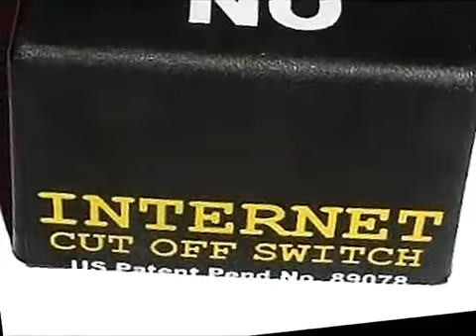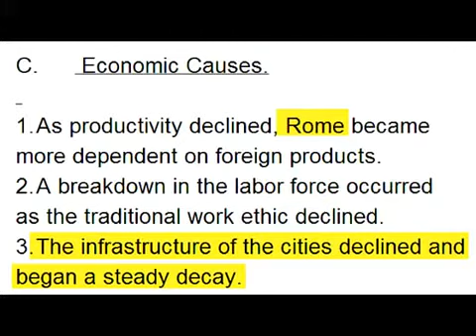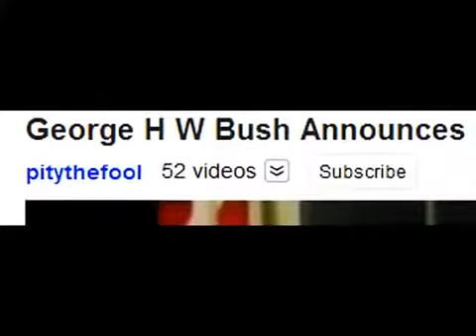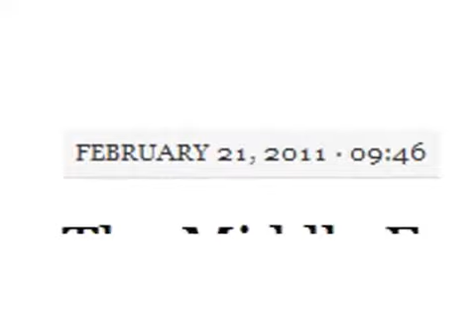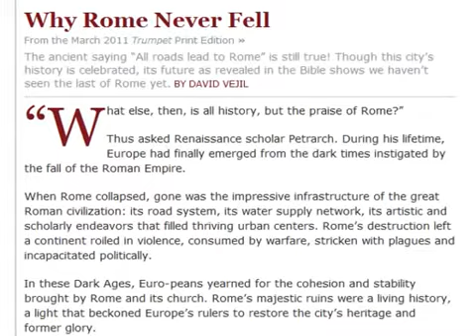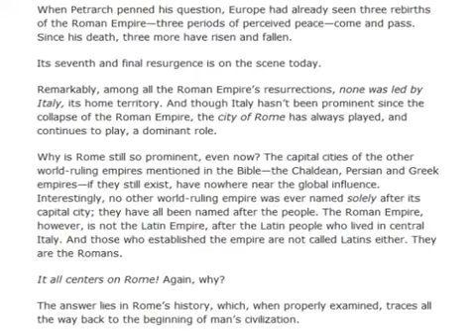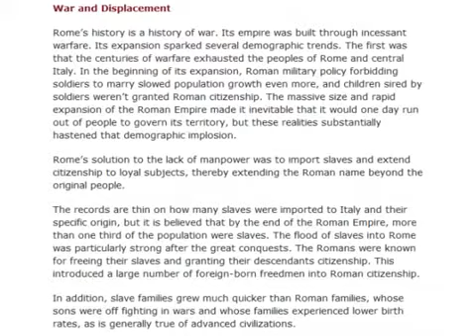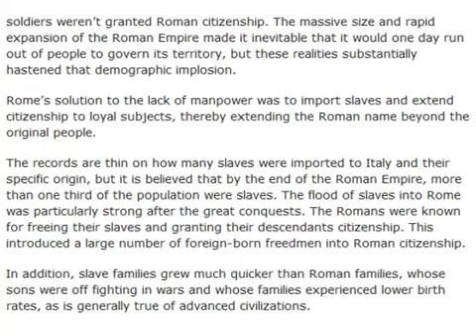UNDENIABLE PROOF THAT THE ROMANS AND GREEKS WERE ISRAELITES (PART 1) .mp4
BLACK HEBREW ISRAELITES